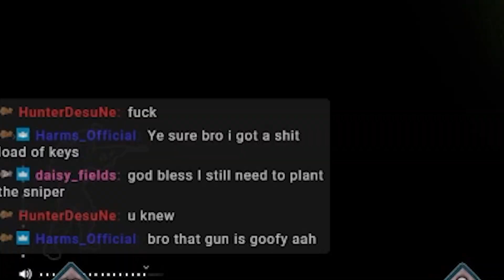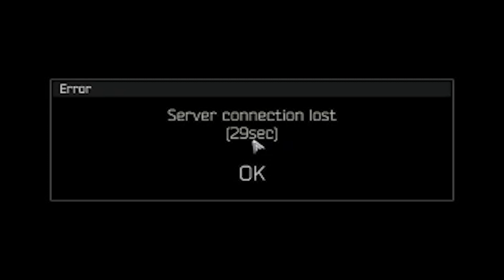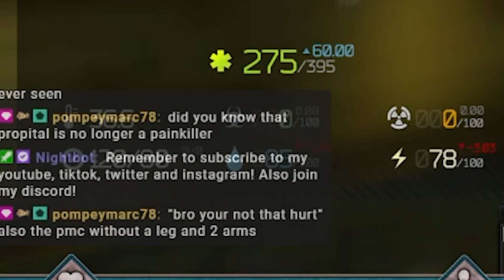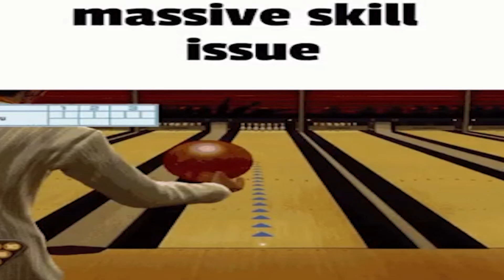THE WORST COMMUNITY IN THE WORLD - Escape from tarkov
A little piece! sorry its been a minute. Enjoy .

tarkov wipe, escape from tarkov, eft, eft memes, streets of tarkov, lightkeeper

and various other tags that help me to get into your reccomended